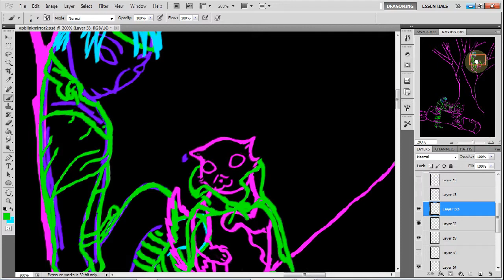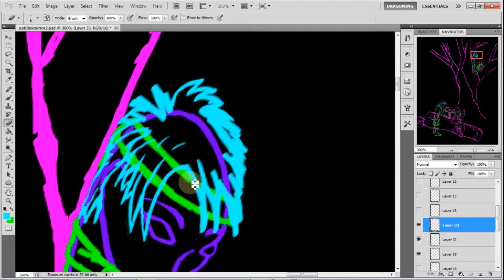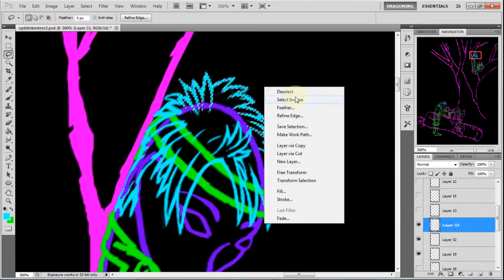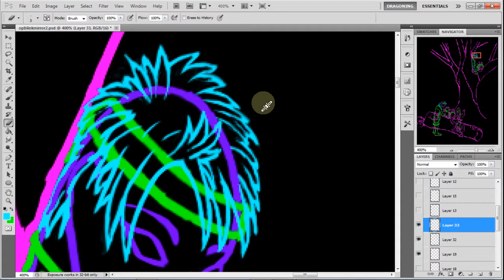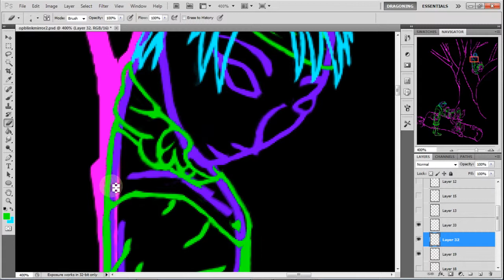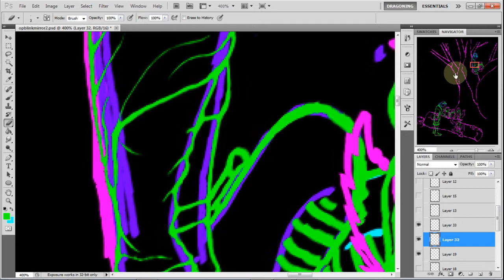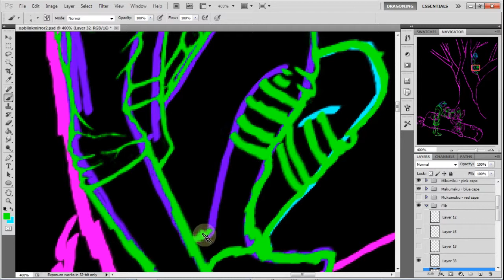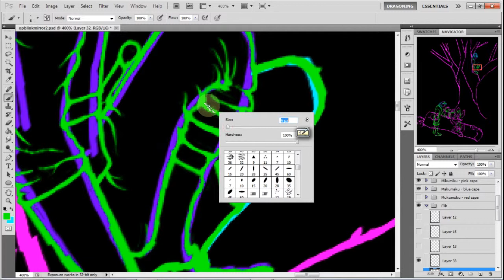Lets Art: Operation Blinking Mirror 8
Onto the fourth stage of work: refinement!

This video works on refining Flik's clothes and hair.

Tools: Photoshop CS5, Lenovo X220 tablet PC